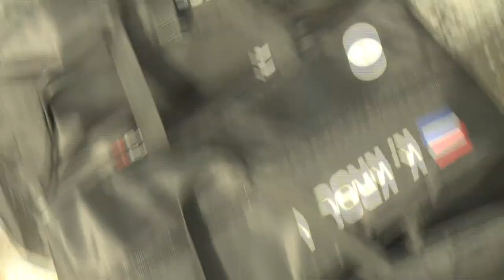Roman Kreuziger Wins Amstel Gold Race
Specialized Racing caught up with Roman Kreuziger (Team Saxo-Tinkoff) the day after he won the 2013 Amstel Gold Race. Roman talks about the biggest victory of his career thus far, his bike and equipment, and looking forward to the Tour de France.

Video produced by Specialized in cooperation with Productiehuis.eu
Shot on location in The Netherlands with special thanks to Team Saxo-Tinkoff